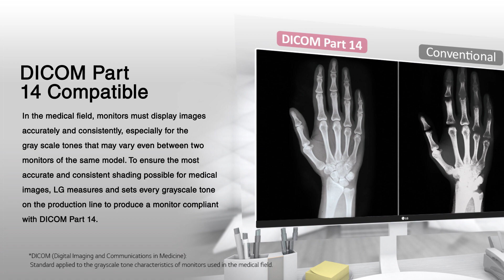LG 27HJ712CW 8MP 4K Clinical Review Display Monitor Screen Sales | Service | Repair | Exchange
LG 27HJ712C-W (27HJ712CW) 8MP Clinical Review Medical Monitor Display is available for sales service repair replacement and exchange today!

The Medical Display monitor features a 27-inch IPS monitor driving 3840 x 2160 pixels, specifically designed to increase hospital staff efficiency by enabling streamlined work flows and multitasking. In addition to enhanced brightness levels, this monitor provides healthcare professionals with wide viewing angles, minimal color shift and accurate images. The LG 27HJ712CW monitor is Digital Imaging and Communications in Medicine (DICOM)-compliant, which means that grayscale tones are corrected to maintain image accuracy. Finely calibrated to ensure consistency across multiple devices, the monitor is equipped with backlight stabilization technology to guarantee stable luminance levels. Dynamic Sync Mode reduces input lag, while Flicker Safe and Reader Mode settings help reduce eye strain experienced by doctors and nurses working long shifts. Service Repair or Exchange available.